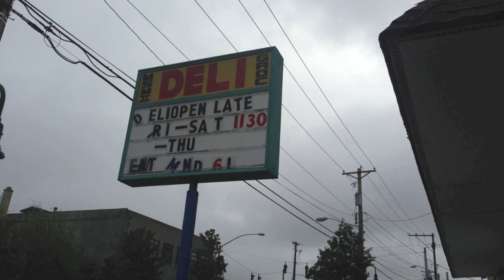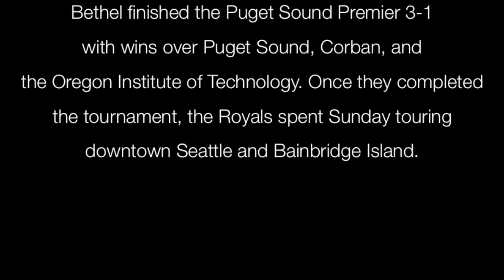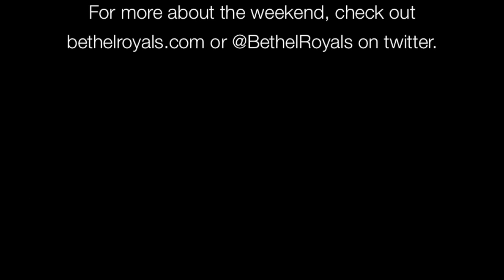Bethel Volleyball Opens 2014 Season in Washington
Watch the video recap of the Bethel University volleyball team's trip to the Pacific Northwest!